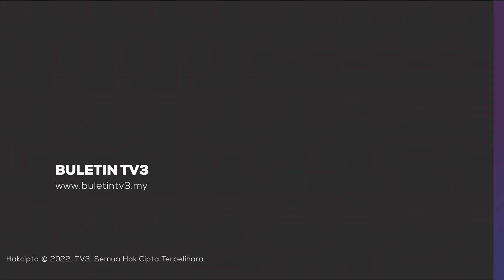MALAYSIA MADANI | Angkat Semula Martabat, Kegemilangan Negara Di Persada Dunia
Perdana Menteri memperkenalkan Malaysia Madani sebagai usaha mengemudi serta mengangkat semula martabat dan kegemilangan negara di persada dunia.

Datuk Seri Anwar Ibrahim berkata konsep Madani dirangka sebagai ikhtiar untuk memetakan strategi mentadbir negara dengan berkesan.